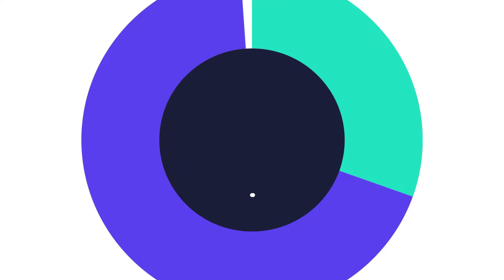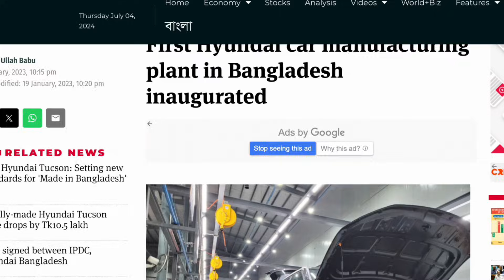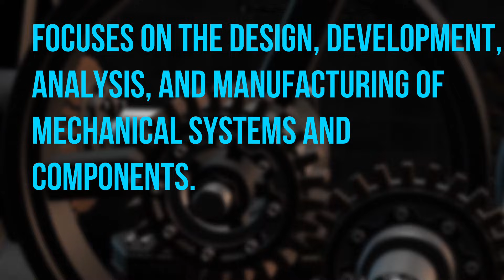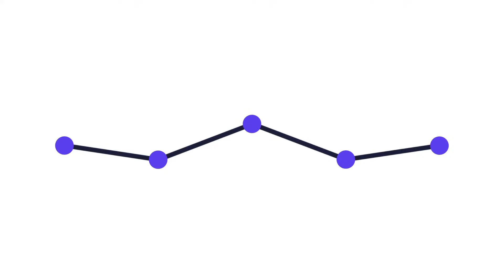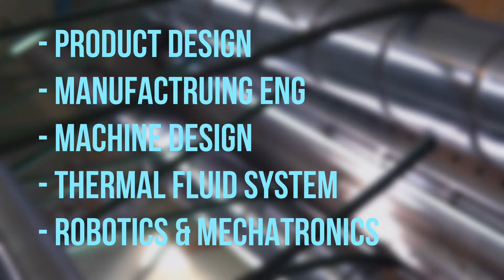MECHANICAL Engineering এর ভবিষ্যত কেমন বাংলাদেশে? MECHANICAL ENGINEERING COURSE REVIEW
Intro - 0:00
Prospect in Bangladesh - 1:25
What to study in ME - 3:25
Career prospect of ME - 4:47
Your Q&A - 6:14
Where to study - 8:01
My final comments - 9:03